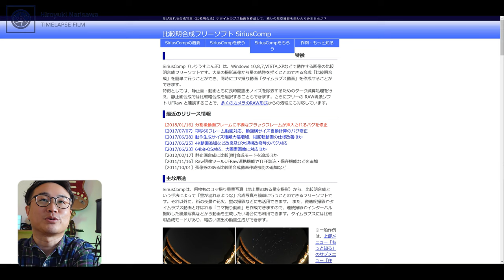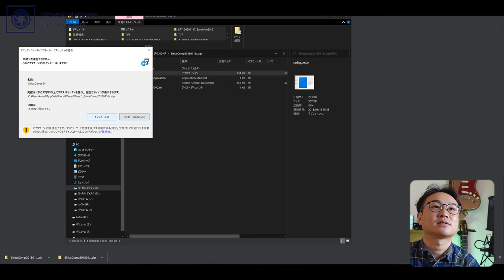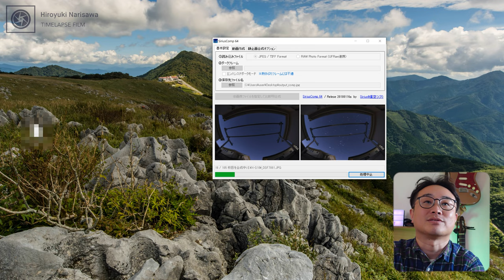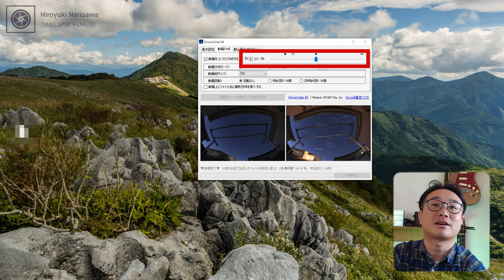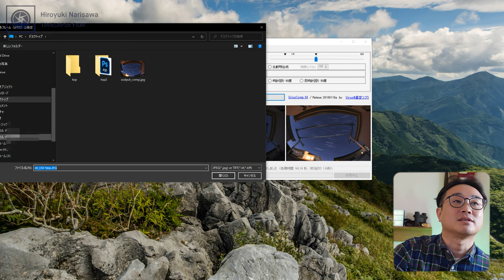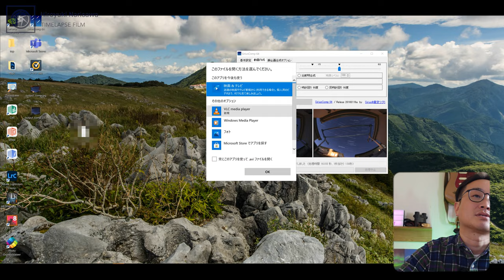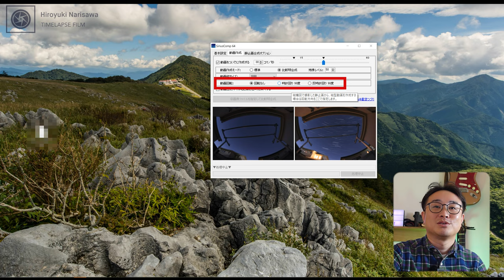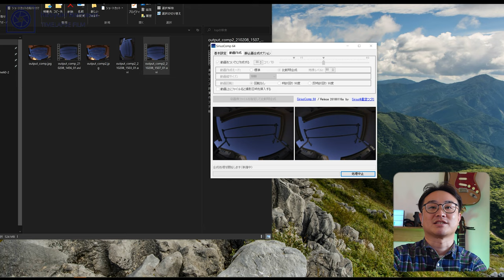星が軌跡になっていく！比較明合成タイムラプス動画の作り方‹windows版›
◆比較明合成フリーソフト SiriusComp ダウンロード先HP

~目次~
0:00　星が軌跡になるタイムラプスを作る、windows用無料ソフト
3:14　Sirius Compのインストールしよう
5:14　まずはSirius Compで比較明合成の画像を作ってみよう
7:55　Sirius Compでタイムラプス動画を作ってみよう
12:20　星の軌跡(比較明合成)でタイムラプス動画を作ってみよう
14:15　星の軌跡が流星っぽくなる(STARSTAXで言うところのComet Mode)でタイムラプス動画を作ってみよう
16:58　本日の動画のまとめと次回予告

2020/11/21発売！「プロが教えるタイムラプス撮影の教科書」